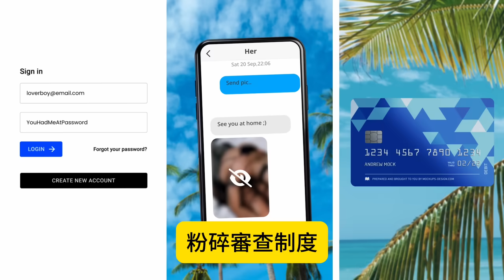7.21 【三中全會的臨終信號？】萬眾期待的三中全會不敢再吹勝利閉幕，全過程鬼鬼祟祟，救市措施欠奉，港股應聲下跌360點！@主持：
7.21 【三中全會的臨終信號？】萬眾期待的三中全會不敢再吹勝利閉幕，全過程鬼鬼祟祟，救市措施欠奉，港股應聲下跌360點！@主持：